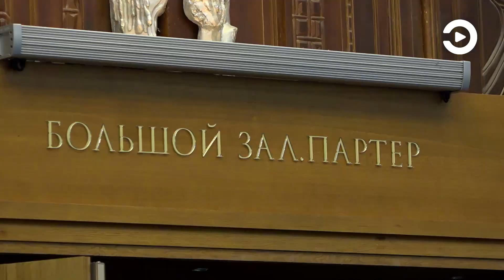В областной филармонии Пензы выступил ансамбль песни и танца «Казачья застава»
Концерт по заявкам зрителей. По большой части зрители увидели премьерные номера.